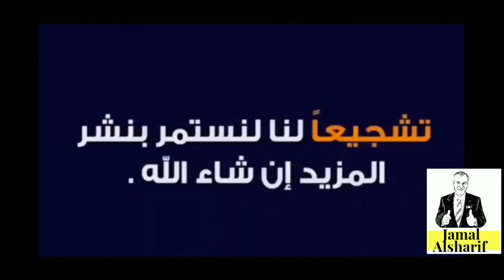جمال الأفلام Black Mirror S 4 E 5